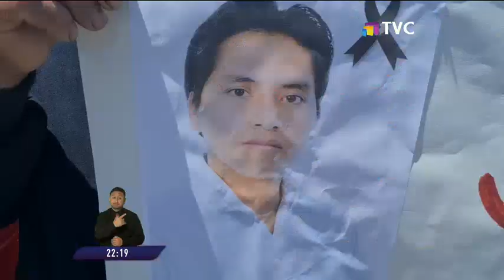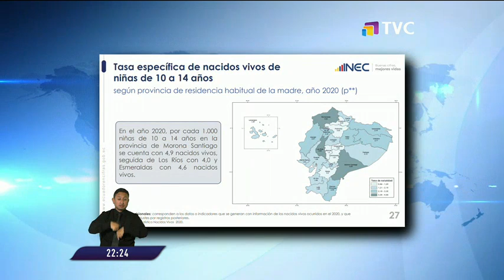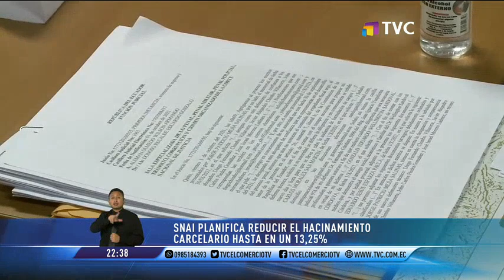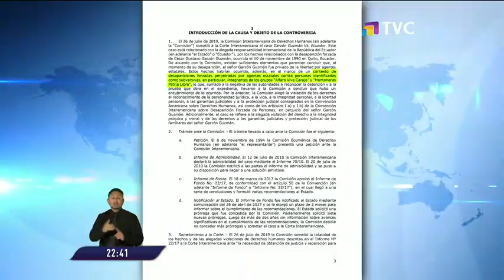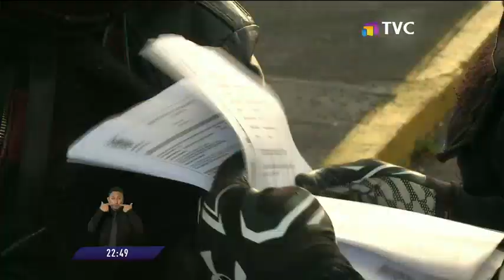El Comercio TV Estelar: Programa del 08 de Octubre de 2021